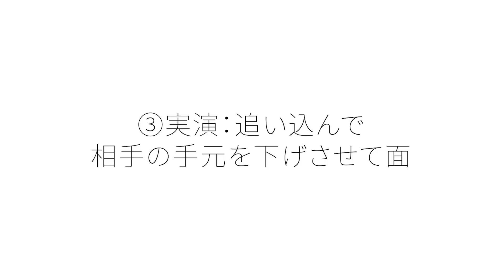【第68回 全日本剣道選手権出場記念】橋本将輝選手の追い込んで面講座（京都府代表）#12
※本取材は2021年3月の大会直前に実施されました。選手の学年や情報は取材当時の内容になっております。筑波大学の選手の皆様には試合直前でお忙しい中、真摯にご対応いただきました。

◇技紹介いただいた選手
橋本 将輝（筑波大学４年）
出身校：帝京第五高校
紹介文：京都府出身。帝京第五高校から筑波大に進学。全日本学生大会団体2位、選手権大会初出場。得意技は「相手を追い込んで面」

主な実績：
全日本学生大会団体２位２回・個人出場
インターハイ個人ベスト8
都道府県対抗 準優勝
選手権大会初出場

※相手役：
白鳥 湧也（筑波大学４年）
出身校：東海大浦安高
紹介文：千葉県出身。東海大浦安高から筑波大に進学。全日本学生大会個人3位、選手権大会ベスト8。得意技は「小手返し面」。

※インタビュアー：
上島郷（うえしま・ごう）
Bushizo株式会社代表取締役。仙台高校剣道部時代に佐藤充伸氏に師事、インターハイ団体ベスト8。駿河台大学時代に関東学生団体ベスト8,全日本学生団体ベスト16。

【大会組み合わせ】
令和3年（2021年）3月14日（日）
ホワイトリング 長野市真島総合スポーツアリーナ　長野県長野市
March 14th, 2021 at White-ring

フルバージョンBUSHIZO TVへアクセス！！